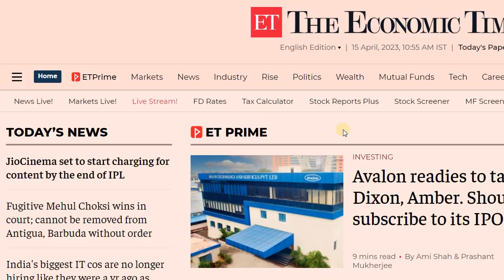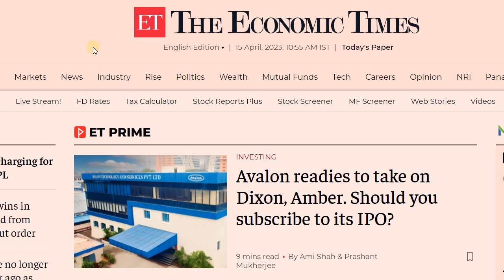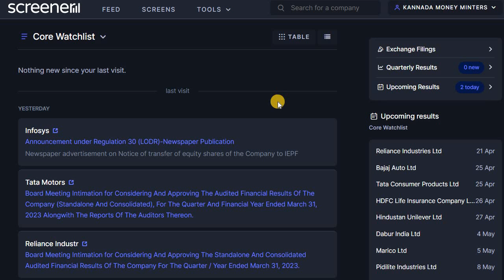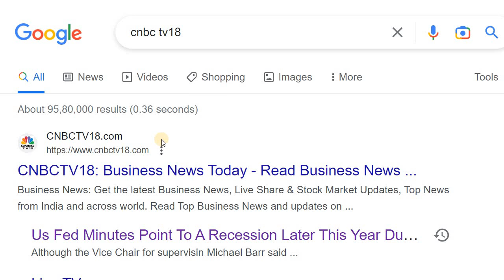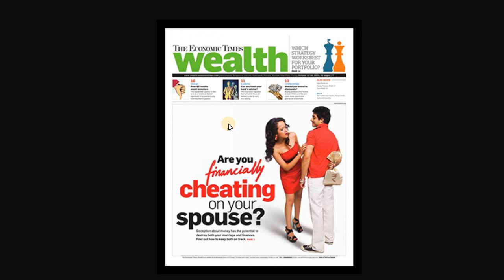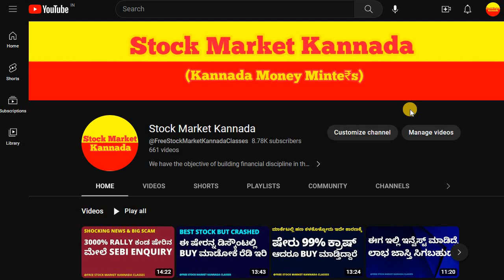WHERE TO GET STOCK MARKET UPDATES? | MARKET UPDATES SOURCES | STOCK MARKET FOR BEGINNERS IN KANNADA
Discussed about the Sources of Stock Market Updates

2. ಯಾವುದೇ ಷೇರನ್ನ ಯಾವ ಲೆವೆಲ್‌ ಅಲ್ಲಿ BUY ಮತ್ತು SELL ಮಾಡಬೇಕು ಗೊತ್ತಾ? BUYING AND SELLING LEVELS OF STOCKS
13. Is it Possible to Earn while you are Sleeping? ನಿದ್ರೆ ಮಾಡೋವಾಗಲೂ ಹಣ ಗಳಿಸೋಕೆ ಸಾಧ್ಯಾನಾ? ಹೇಗೆ?